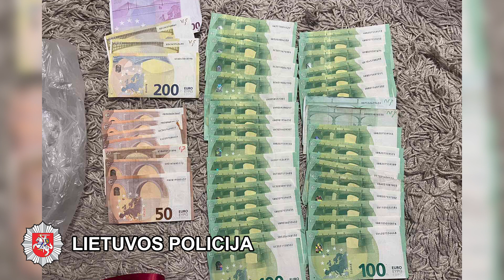Sulaikyti narkotikų platintojai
Vilniaus miesto trečiojo policijos komisariato pareigūnai kartu su kolegomis iš Vilniaus miesto pirmojo policijos komisariato sulaikė 6 asmenis, įtariamus neteisėtu disponavimu narkotinėmis medžiagomis.